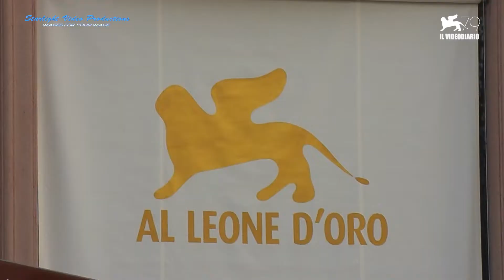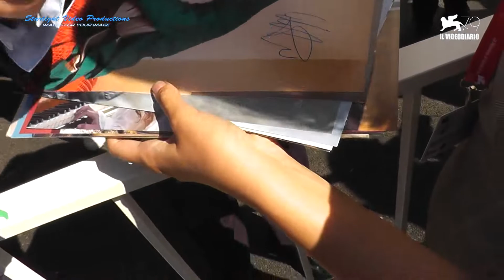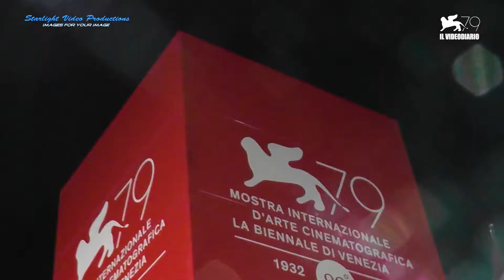Mostra Del Cinema Di Venezia 2022 - Il VideoDiario - Giornata 11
10 Settembre 2022: l'ultima giornata della Mostra Del Cinema 2022 si apre con il film "The Hanging Sun" con Alessandro Borghi ! Dopo una carrellata di tutte le più grandi stars incontrate quest'anno al Festival, vi porteremo sul red carpet per il gran finale dove scopriremo chi ha vinto il Leone D'Oro 2022 !!! Tutto questo e molto altro nell'undicesima e ultima puntata del VideoDiario della Starlight Video Productions di Venezia 79 !!! Non perdetevi questo entusiasmante episodio !!!

Guardate tutti gli 11 episodi del VideoDiario della Mostra Del Cinema 2022 sul canale YouTube della Starlight Video Productions !

Una produzione STARLIGHT VIDEO PRODUCTIONS
Una serie di ALESSANDRO MAGGIA
Condotta da ALESSANDRO BEVILACQUA
Riprese e montaggio di ALESSANDRO MAGGIA